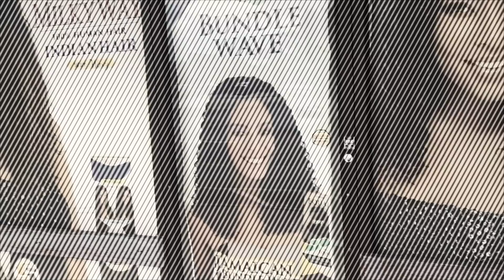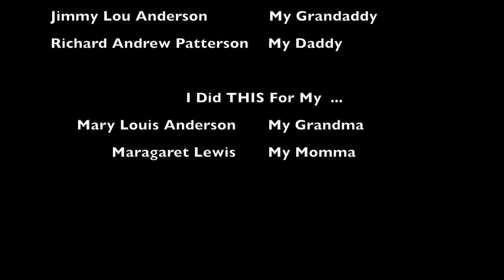Opening My First Salon | The Documentary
This is a documentary or Ricola Elizabeth sharing her story of how she built her brand, Perfect Distraction Hair Gallery, and opened her dream salon. What she believe would only take a few weeks, took an entire year. She spent a year trying to complete the build of her dream salon. Although she was faced with adversity she did not give up. She fought for what she knew was hers. If you've never been inspired before, be ready to be inspired

Perfect Distraction Hair Gallery
8540 Roswell Rd, Suite 700